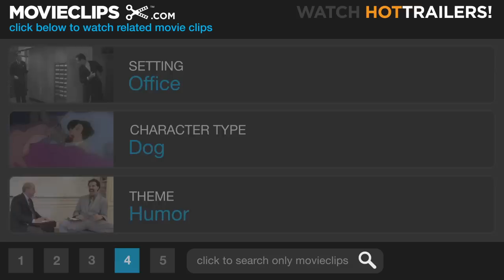Cats & Dogs: The Revenge of Kitty Galore #2 Movie CLIP - Welcome to Dog HQ (2010) HD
CLIP DESCRIPTION:
Butch (Nick Nolte) gives Diggs (James Marsden) a tour of the dog headquarters.

FILM DESCRIPTION:
The epic struggle for control of planet Earth continues in this sequel to the 2001 comedy that confirmed everyone's worst suspicions about our furry four-legged companions. A former top spy for the clandestine feline espionage bureau MEOWS, Kitty Galore is determined to rule the world and finally gain the upper paw over her canine rivals. But when an unforeseen threat appears, cats and dogs must band together to defeat a common foe. Chris O'Donnell and 30 Rock's Jack McBrayer head up the cast of the production, with scripting duties being handled by Brother Bear's Ron J. Friedman and Steve Bencich.

CREDITS:
Cast: James Marsden, Nick Nolte
Director: Brad Peyton
Producers: Debbi Bossi, Polly Johnsen, Andrew Lazar, Brent O'Connor, Miri Yoon
Screenwriters: Ron J. Friedman, Steve Bencich, John Requa, Glenn Ficarra